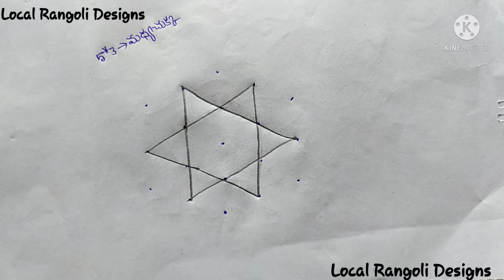Simple Rangoli Designs with 5*3 dots.....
5to3 middle dots rangoli design||Simple Rangoli Designs||Jyothi of Rangolies.